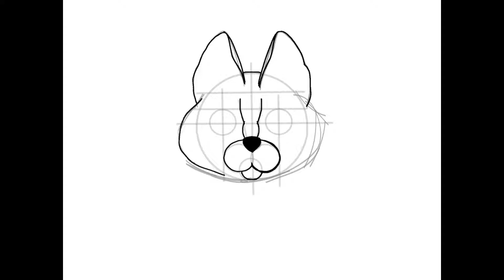My first speedpaint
My first attempt to draw something normal